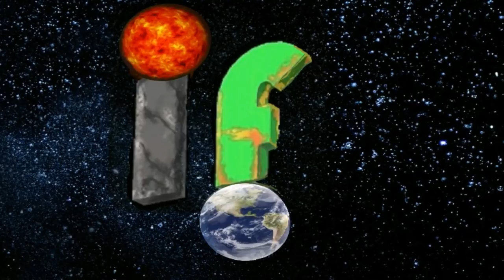Maharashtra Lost Civilisation .There was a single prehistorical culture?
History is often shown as a linear progression, mankind evolving as a society. Developing ever more complex technology, and larger and larger societies.
 This mainstream idea of our past, being the only plausible history for many. There is, however, a whole range of different ideas on humanities development in antiquity. The multiple theories on the history of Egypt and who built the pyramids along with stories of Atlantis giving our history a fantastically gilded image.
However, from time to time evidence does come to light that shakes up or smashes these established ideas. We took a look at this idea with the discovery of the Land of Mu in another video when geologist discovered a new lost continent in the Indo – Pacific Ocean.
This rediscovery of a once unknown lost society has happened again this time in India. In this video, we take a look at this lost civilization and see if it has any connection to the legendary civilizations of the past?

IF

"many thanks"